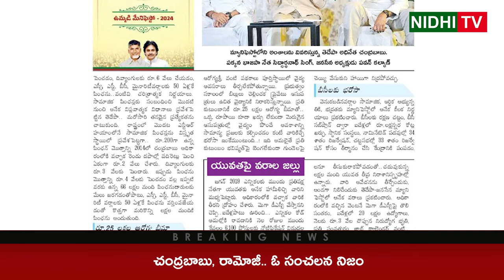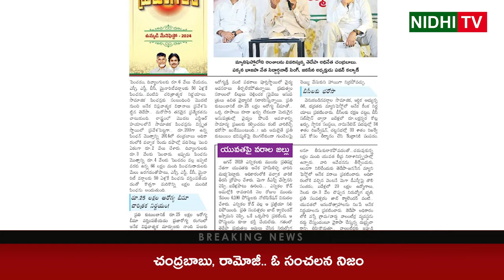చంద్రబాబు, రామోజీ ఓ సంచలన నిజం |TDP | Chandrababu | Eenadu